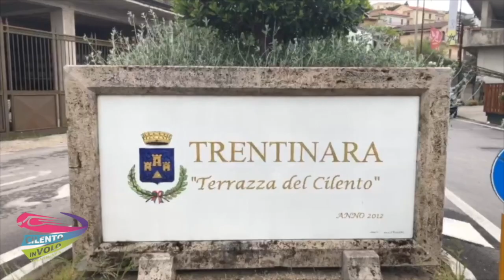42 giorgia 12-08-21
This video is about 42 giorgia 12-08-21